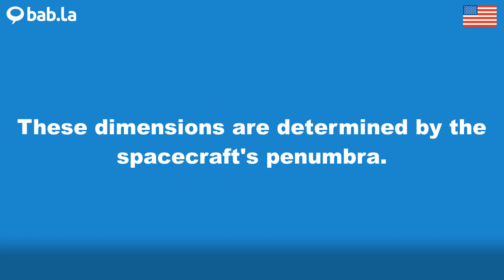PENUMBRA pronunciation | Improve your language with bab.la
Improve your spoken English by listening to PENUMBRA pronounced by different speakers – and in example sentences too. Learn and love languages with bab.la.